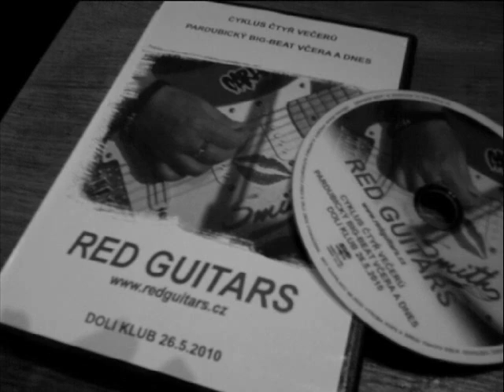RG cover Hallelujah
vzpomínka na bývalou sestavu pardubické kapely RED GUITARS